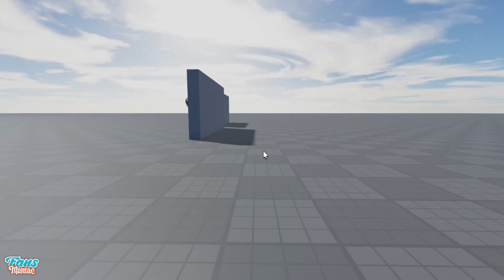Wall Mounted Fan, Desk Fan Video - Kipas Angin Dinding 9 Bilah Warna Warni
Selamat Datang di Dunia Kipas Angin Fan.